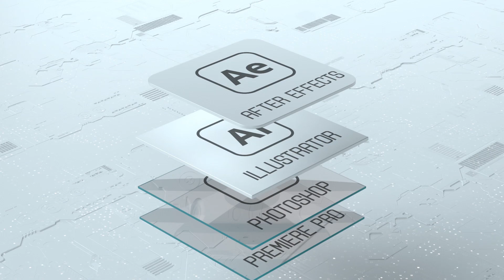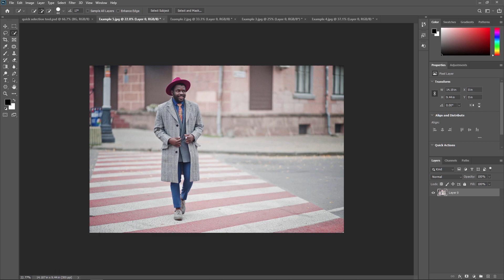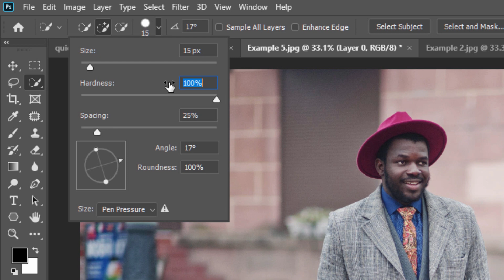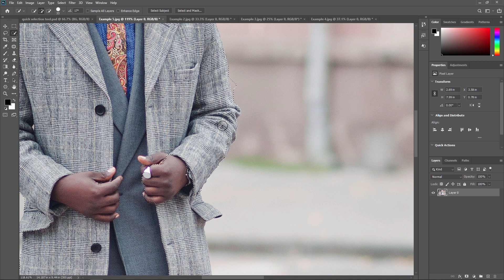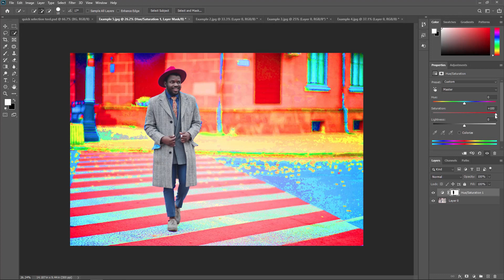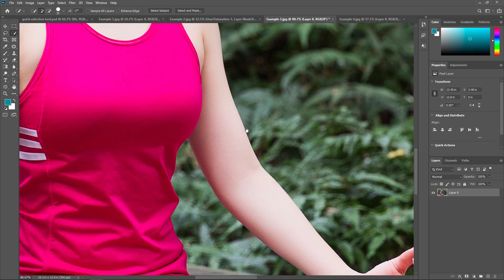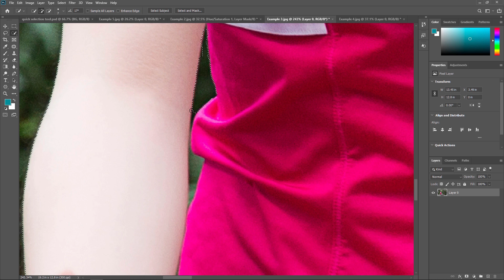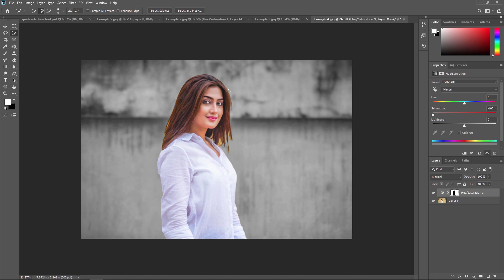Quick Selection tool in Adobe Photoshop | Tutorials Point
You can save a lot of time and effort making a selection with the Quick Selection tool. The Quick Selection Tool in Photoshop is one of the most influential and time-saving tools. You can quickly and easily select any part of an image.

When you choose an area with a quick selection tool, Photoshop detects and selects the edges, so you don’t have to trace them manually.

Lecture By: Rushi Panchal, Tutorials Point India Private Limited